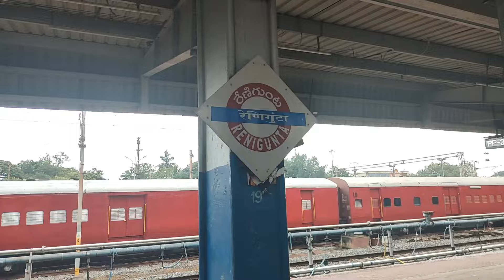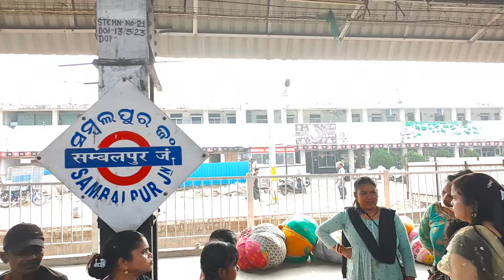Katpadi To Hatia Train ll Katpadi Railway Station ll Hatia Railway Station ll Vellore CMC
We will explore vlog ranchi jharkhand

आप सभी देश वासियों का स्वगत है आपके अपने चैनल ब्लॉग राइडर्स में जोहार झारखण्ड  ।।।